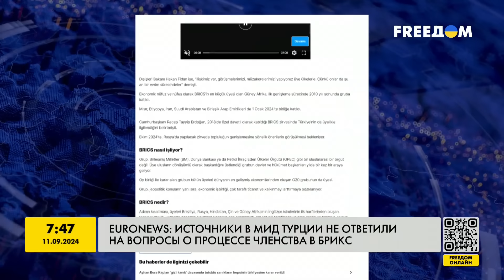Россия ТЕРЯЕТ ВЛИЯНИЕ над СЕРБИЕЙ 🔴 Турция ВСТУПИТ в БРИКС?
Турция заявила, что имеет намерения вступить в БРИКС. Зачем нужен Эрдогану союз с Путиным, почему не приедет Вучич и кто следующий перейдет на сторону России? Об этом в эфире телеканала FREEДОМ рассказал кандидат политических наук, эксперт-международник Станислав Желиховский.